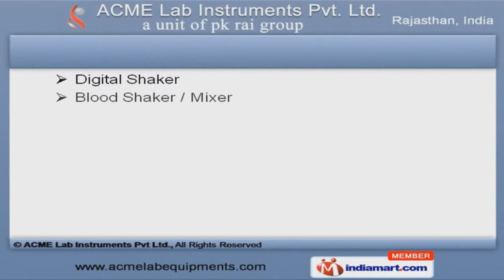Biological Equipments by ACME Lab Instruments Pvt Ltd, Jaipur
Welcome to ACME Lab Instruments Pvt. Ltd., Manufacturer of Medical & Clean-Room Equipments. We are an ISO 9001:2008 certified company, established in the year 2009, at Jaipur. Our products are applicable in Hospitals, Medical & Science Colleges. Blood Bank, Govt. J. L. N. & Agrawal Hospital are some of our esteemed clients and we are supported by competitive prices & assured quality products. We offer a wide assortment of Blood Bank, Scientific & Industrial Lab Equipments. Blood Bank Equipments offered by us are widely acclaimed in the market. Cryo Bath, Digital & Blood Shaker offered by us are a class apart. We offer Scientific Lab Equipments that are some of our best selling products. Along with that we offer Industrial Lab Equipments that are in huge demand across the global markets. We also provide Blood Bank Refrigerators that are well known for their out standing performance.